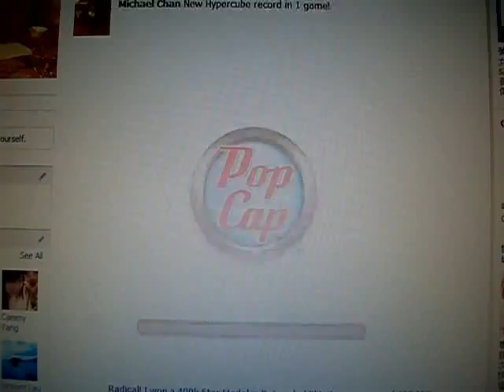Bejeweled Blitz - 6 Hypercubes in 1 Game (No Boosts, No Elite Technique!)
I swear I can do 7 hypercubes but I move that red lightning so quick.
Please totally ignore my speed, it's not important since I was having casual games that moment.